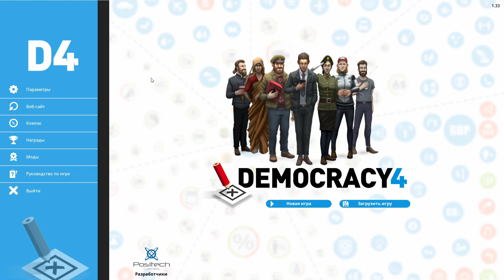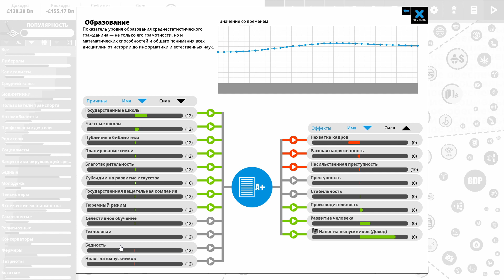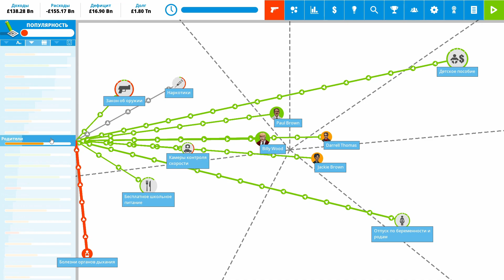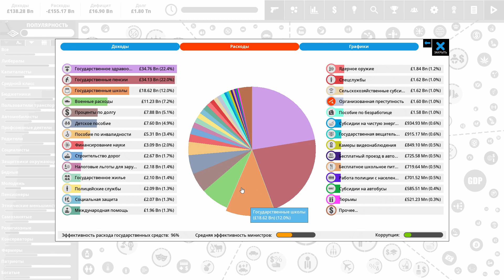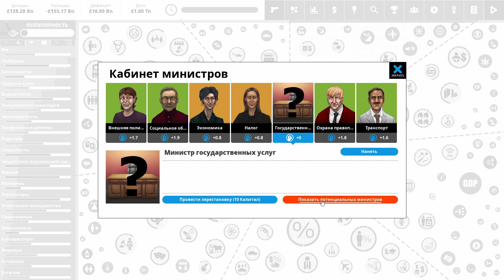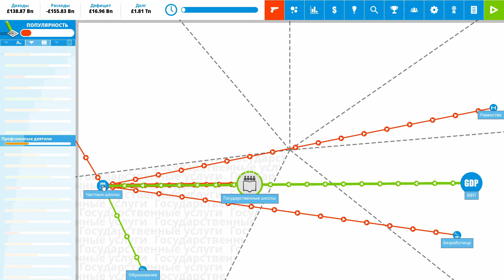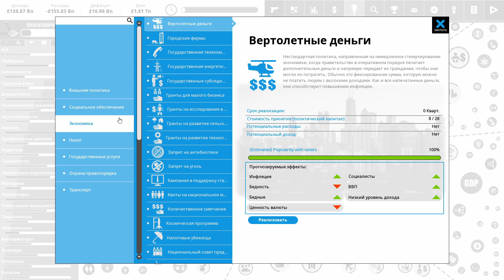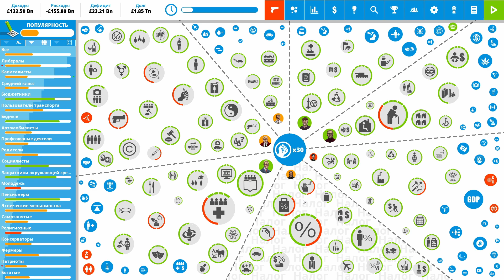А ты сможешь быть президентом? Democracy 4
Скачать игру

В Democracy 4 вы станете президентом или премьер-министром и сможете управлять государством: выбирать, какую проводить политику, какие принимать законы и т. д. Меняйте страну на свое усмотрение, но помните, что также есть задача сохранить популярность среди населения, чтобы переизбраться на следующий срок...

Democracy 4 — это идеальная песочница для проверки ваших политический идей. Нам всё время кажется, что наши политики бесполезны и сами мы гораздо лучше справились бы с управлением страной. Но насколько это правда? Одним глазом следя за бюджетом, другим — за опросами общественного мнения, одновременно подстраховываясь на случай террористической атаки, вы обнаружите, что оставаться у власти и пытаться изменить общество к лучшему — это задача потруднее, чем вы себе представляли.

Легализация всех наркотиков — это хорошая идея? А раздача пулеметов полиции? Запрет абортов? Максимальное инвестирование в 'зеленые' источники энергии? Сработает ли безусловный базовый доход? Сможете ли вы остаться у власти, вдвое сократив пенсии для финансирования науки? Есть только одна игра, которая поможет вам это узнать!

Эта игра создавалась без всякой предвзятости и предубеждения (непросто, но мы старались!), так что здесь не будет политических нравоучений и осуждения каких-либо взглядов и принципов. Это стратегическая игра, а не политический протест :D. Если хотите превратить свою страну в капиталистический рай, отменить все налоги и государственные расходы на общественные нужды — пожалуйста. Это может сработать, а может и нет, в зависимости от того, как вы справитесь с подобной ситуацией. С другой стороны, если вы хотите национализировать железные дороги, энергетические компании, ограничить зарплаты директоров, запретить владение несколькими домами и ввести безусловный доход, вы сможете и это. Всё, что делает игра, — это моделирует *наиболее вероятные* последствия ваших действий в краткосрочной и долгосрочной перспективе.

Благодаря тому, что моддеры с таким энтузиазмом поддержали более ранние версии игры, мы прилагаем все усилия, чтобы сделать Democracy 4 максимально доступной для модификаций, а поддержка Мастерской Steam упростит выбор и установку модов. Все наши данные оформлены в текстовые файлы, которые вы сможете редактировать самостоятельно. Например, если вы считаете, что наш анализ корреляции между автомобильным налогом и использованием автомобилей неверен, вам будет легко это изменить и поделиться своими соображениями с другими игроками.

В конечном итоге Democracy 4 — это игра, в которой нужно не просто выиграть выборы, но еще и успешно управлять страной. Проигранные выборы (как и ваше убийство) — это конец игры, но настоящая задача игры — создать такую страну, которой вы сможете по-настоящему гордиться. Надеемся, вам понравится процесс :D